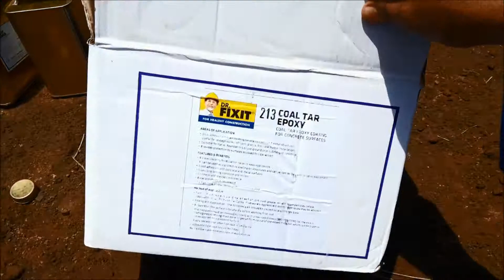Heavy Coat Hydraulic Pump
We have airless Paint sprayer, Painting equipment's, Paint Sprayer, Spray painting machines etc.
Ms.Buvico Spraying Equipments, Chennai.
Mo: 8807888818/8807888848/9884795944